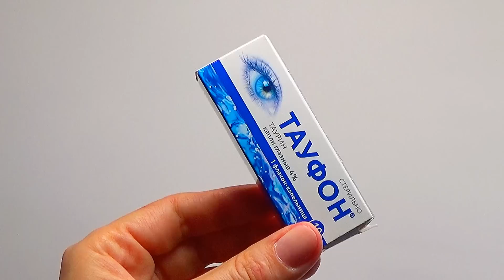НАНЕСИТЕ 1 Раз Перед Сном! Подтянется Даже Дряблая Кожа в 70 лет! Маска от морщин. Рецепт skin care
Это аптечноесредство поможет избавиться отморщин, очистит и подтянет кожу лица! Применяйте эти маскидлялица курсом, чтобы ваша кожа выглядела идеально! Перед применением необходима консультация специалиста.